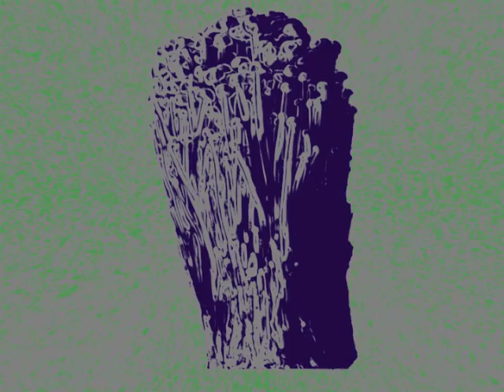mushroom walk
Journey through another dimension in a psychedelic universe. Chill out and listen to the mushroom's electronic music.
Music, photoshopping, editing & some photos by MeiA. Other photos taken by travism420, Adam G, & Ant.